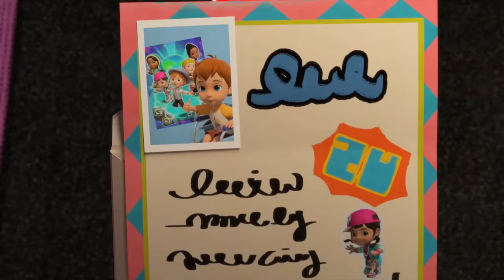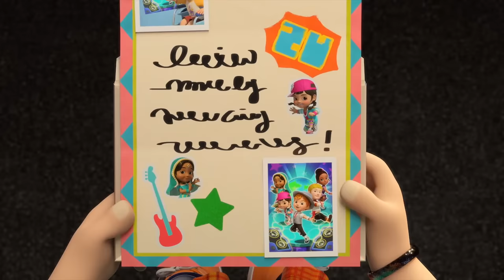✈ [SUPERWINGS] Superwings5 Super Pets! Full Episodes Live ✈